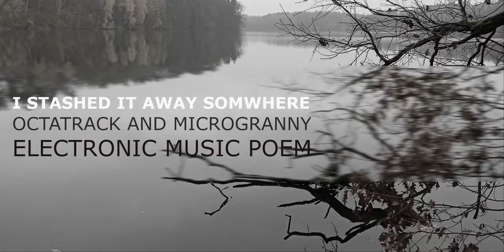I STASHED IT AWAY SOMWHERE - octatrack and microgranny - electronic music poem